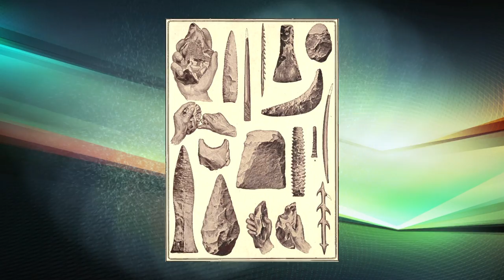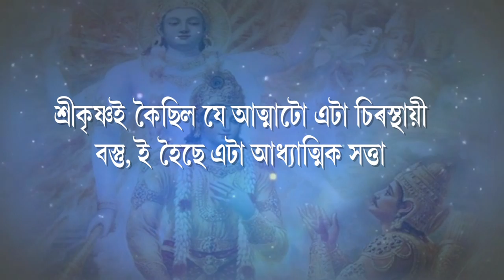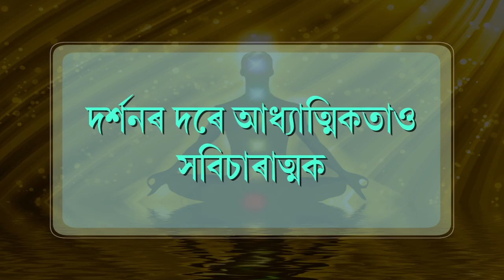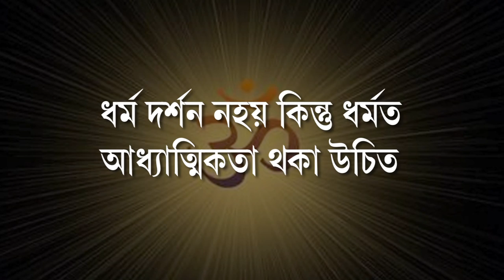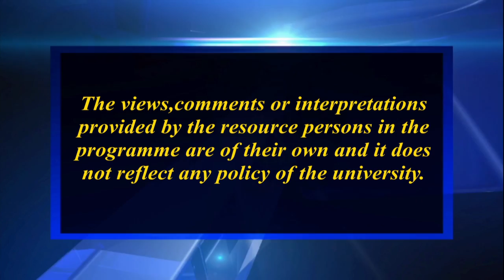Adhyatmikota aru Darshan (Part-1)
Contributors: Dr. Bhaskar Bhattacharyya, Dr. Jyotsna Bhattacharjee and Dr. Maina Sarma.